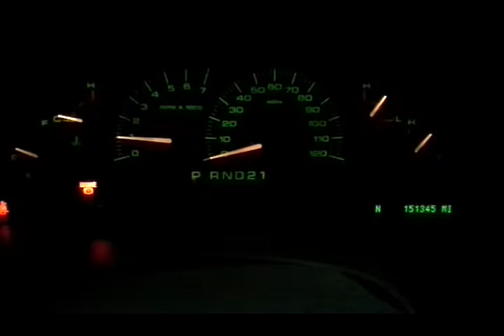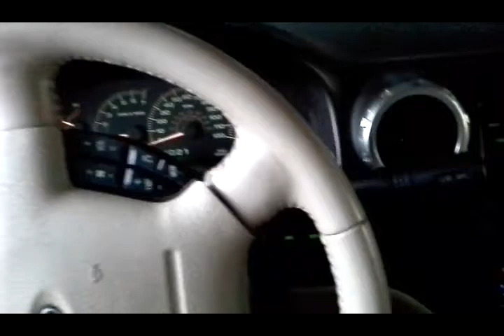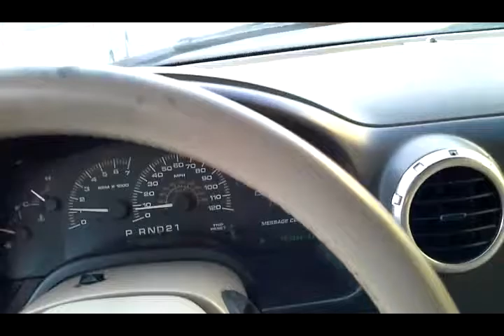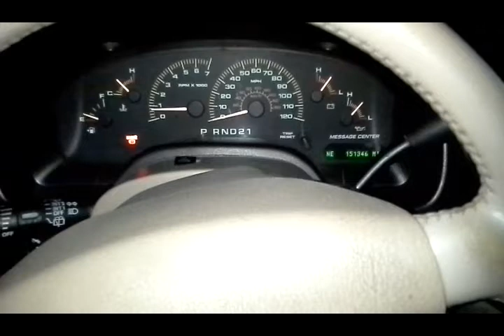Expedition v8 4.6 exhaust upgrade 0 - 60 10.5 seconds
The best choice,  it's the best sound without spend a lot of money, take a look, use earphone for best louder sound, Eddie Bauer 4.6 v8, just 1 hour labor, stock headers, cats, just remove muffler and long tube, but you have to safety area's muffler, with the protection aliminium stock, not remove,  just molded it for protect shaft, and other things, it located over muffler in the chasis, when you end to remove muffler, you would see it, if you want to know more, or see picture just ask me. Greetings!